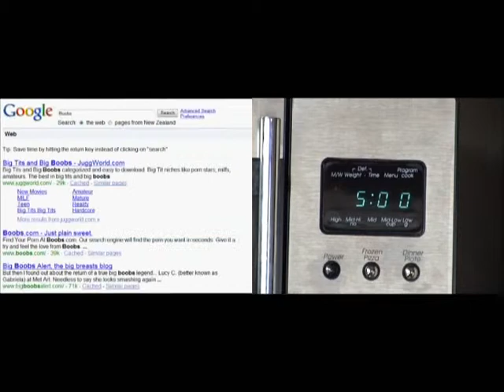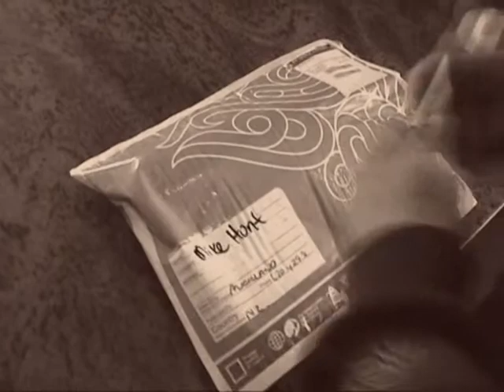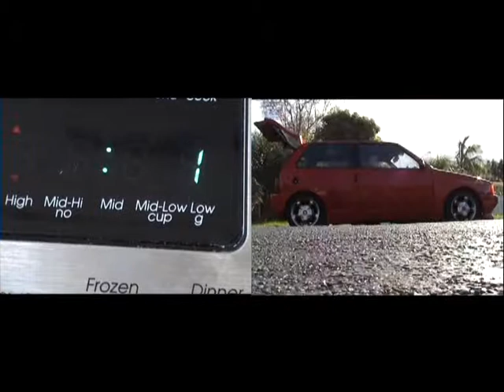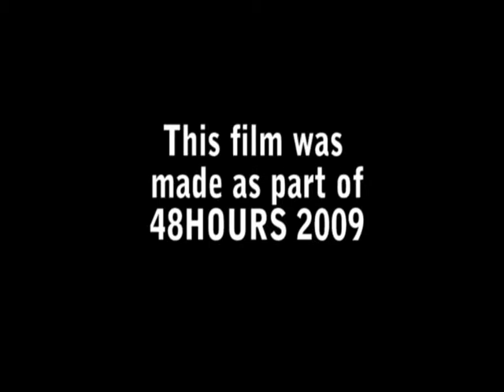48Hour 2009 Intertwine (Real Time Movie)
Our entry for the 2009 48Hour Film Comp.Genre was "Real Time Movie"